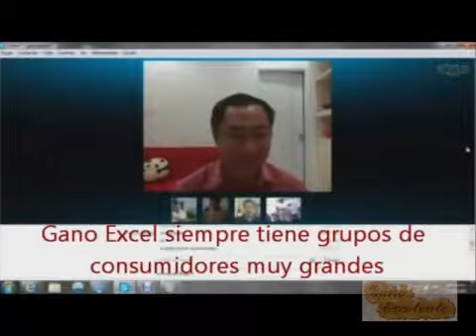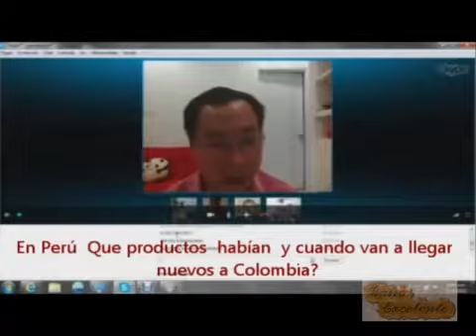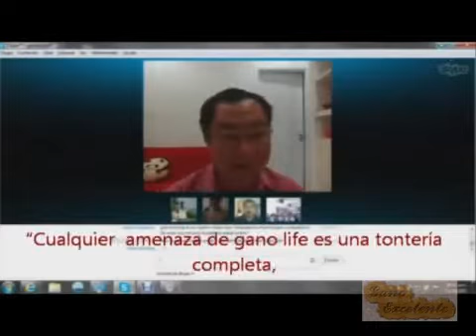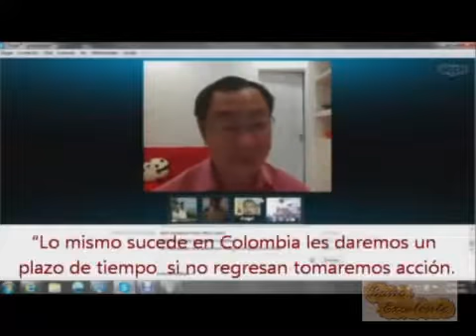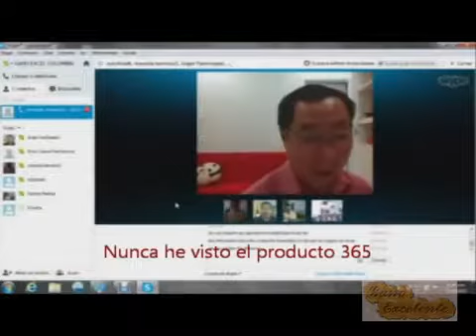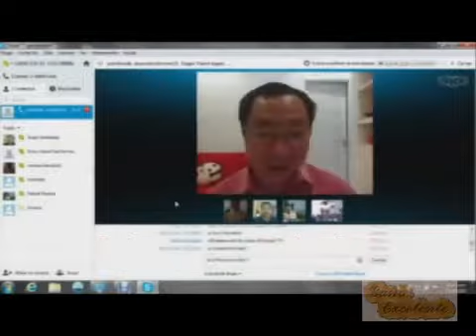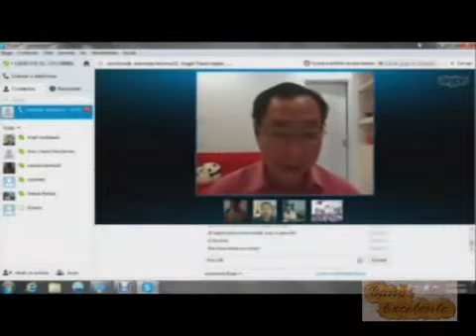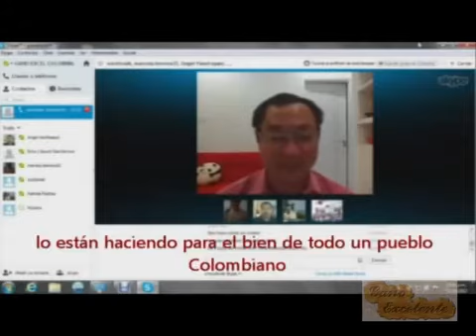Conferencia con Mr. Leow Soon Seng Fundador de Gano Excel desde Malasia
Qué   esperar de Gano Excel?